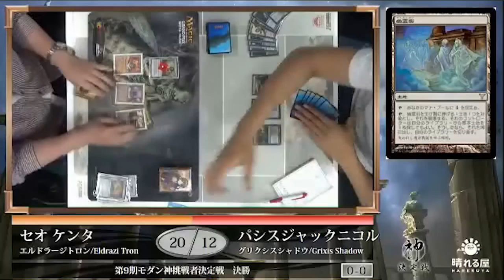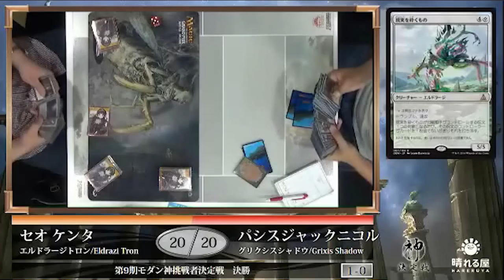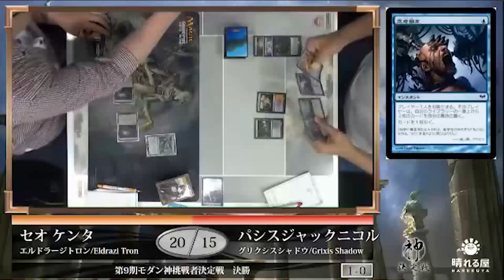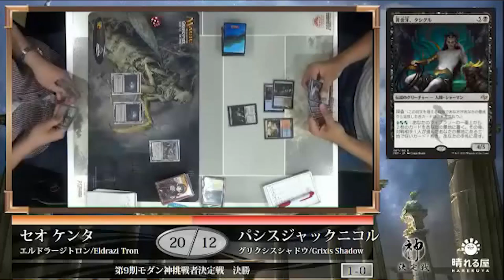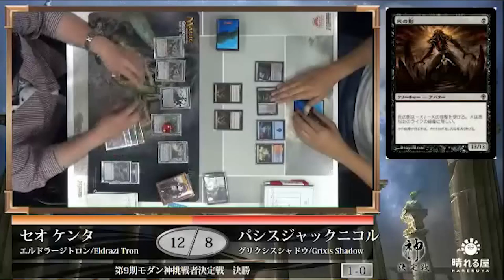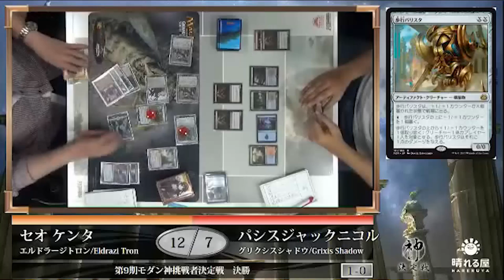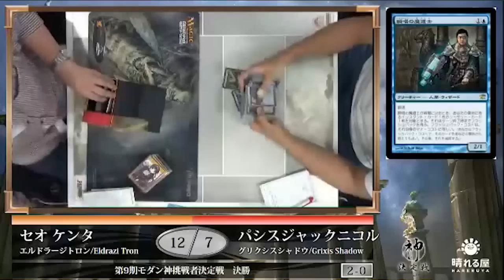【MTG】第9期モダン神挑戦者決定戦 決勝 瀬尾 健太 vs パシス ジャック ニコル【晴れる屋】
2017年5月21日(日)、第9期モダン神挑戦者決定戦が開催された。
モダン神松田 幸雄に挑戦するのは誰だ！

第9期モダン神挑戦者決定戦カバレージ